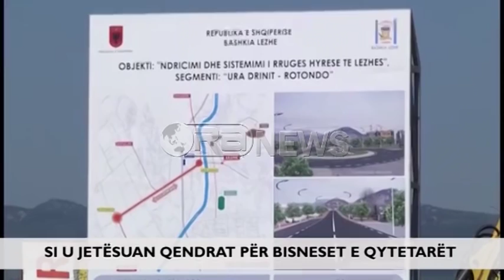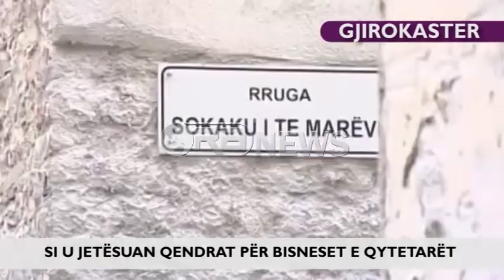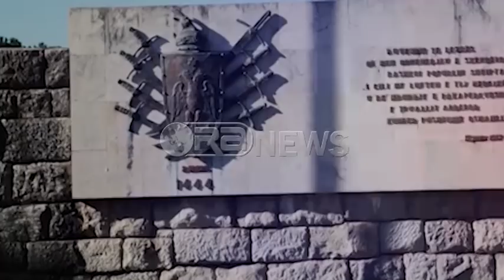Rilindja e qyteteve - Speciale e Ora News: Si u jetësuan qendrat për bizneset e qytetarët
Periudha historike e viteve ’30-’40 njihet si fillimi i epokës së Rilindjes Kombëtare Shqiptare, kohë kur Shqipëria arriti të shkëputej nga Perandoria Osmane dhe u konsolidua si shtet deri në shpalljen e pavarësisë në 1912.
Projektet e rilindjes kombëtare të shekullit të XIX përkuan edhe me nisjen e kohëve moderne ku kërkohej domodoshmërisht zhvillimi ekonomiko-shoqëror, politik dhe kulturor i popujve.